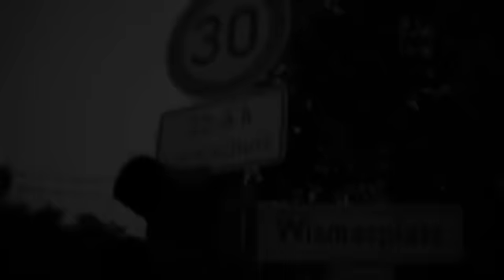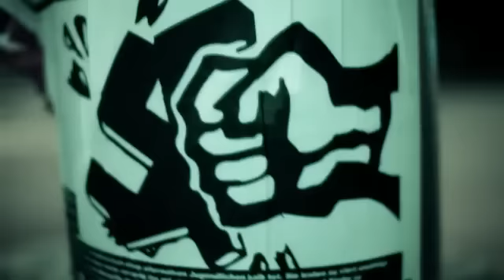Sheriff Teddy Bar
bester Laden in Friedrichshain...